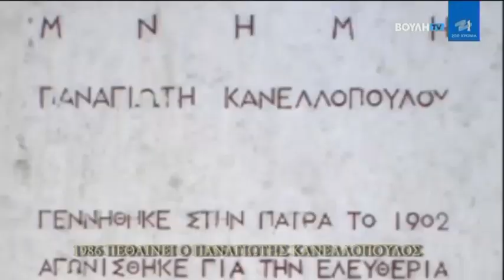Σαν Σήμερα Στην Πολιτική (11/09)